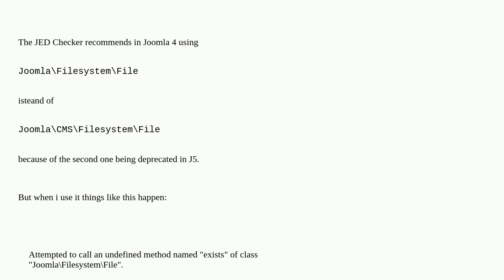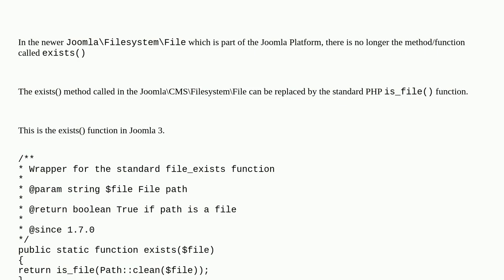Joomla: JoomlaFilesystemFile or JoomlaCMSFilesystemFile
JoomlaFilesystemFile or JoomlaCMSFilesystemFile

A special thanks goes out to the community

  namespace